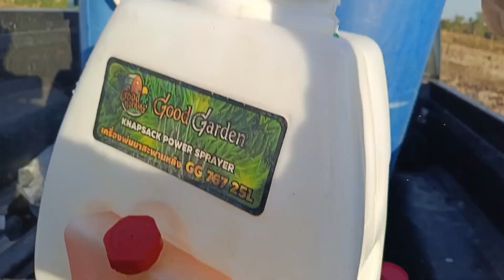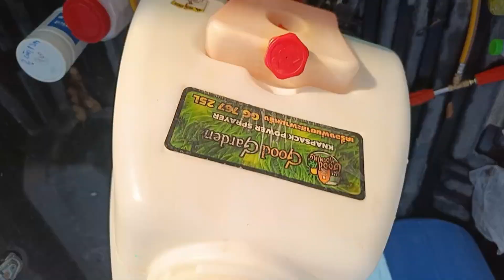พามาฉีดปุ๋ยทางใบมันสัมปะหลังในนาข้าวอายุจะเข้า3เดือน (พร้อมสรูตปุ๋ยที่ใช่)